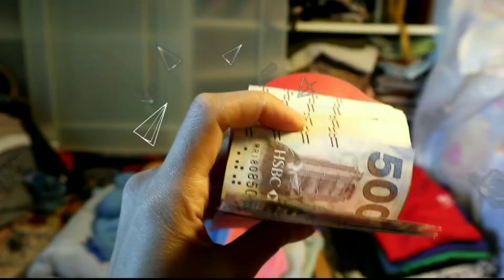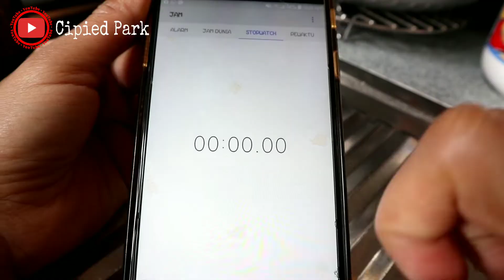DALGONA COFFEE ESPRESSO NO MIXER || CUMA 3 MENIT DIKOCOK PAKEK BOTOL BEKAS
Hihi assalmualaikum semua...🤩
Welcome back to my chanel Cipied Park mau bikin "DALGONA COFFEE ESPRESSO" cukup dikocok menggunakan BOTOL BEKAS langsung mengembang maximal👌🏼

Bahannya cuma;

1. COFFEE ESPRESSO 1 SACHET
2. GULA PASIR 1 SENDOK
3. AIR PANAS 1 SENDOK

SELAMAT MENCOBA ☕☕☕